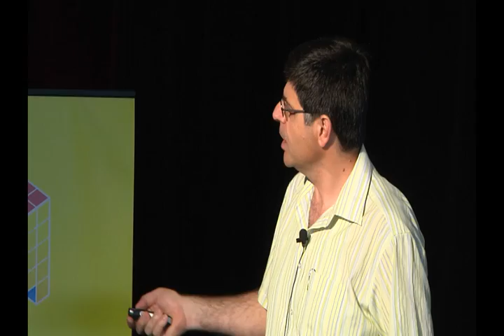Flameless combustion for high efficiency and low emission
Energy efficiency improvements are critical to future economic and environmental sustainability. Global energy demands will increase by about 50% in the next 20 years driven by population and economic growth. The power generation sector alone will contribute a significant proportion of this increase.  Fossil fuels, mainly oil, natural gas and coal supply the bulk of the energy used worldwide, and are expected to continue dominating over the next 20 years. Flameless combustion offers a technology to reduce emissions whilst retaining thermal efficiencies with wide application for the foreseeable future in dramatic reduction of the carbon footprint by up to 30%.

Associate Professor Bassam Dally was awarded his PhD in Combustion Science by the University of Sydney, Australia, in 1998 and he is currently Head of the School of Mechanical Engineering at the University of Adelaide. He has been involved in research, consulting and teaching in the area of Thermofluid Science and Engineering since 1991.